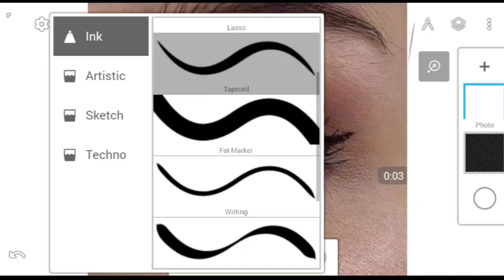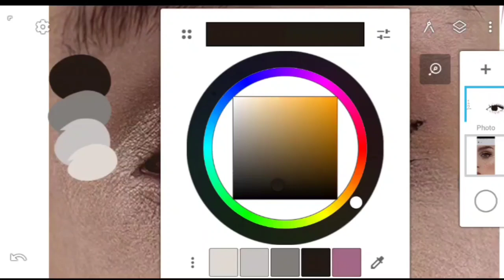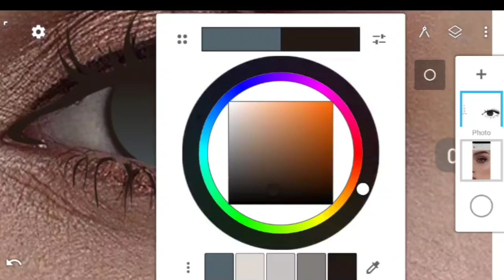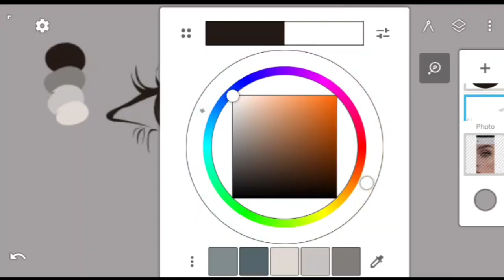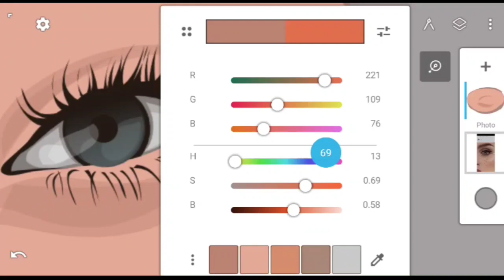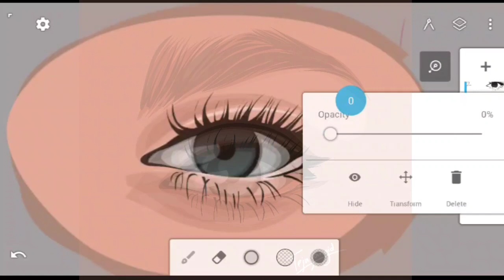How i make glossy eye ball in infinite design (step by step)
Sound credit